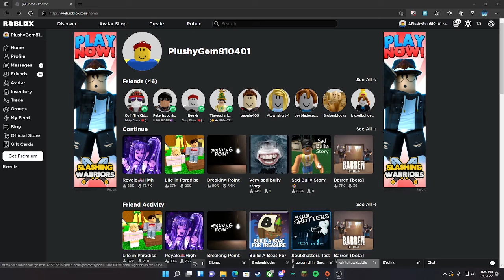i must get a roblox girlfriend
(this is a joke and for fun)
sorry for profanity